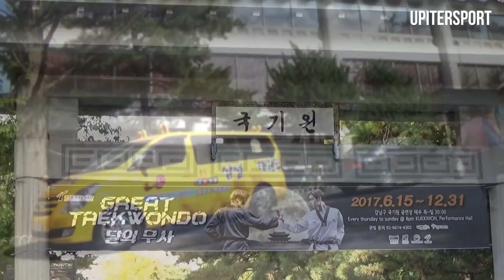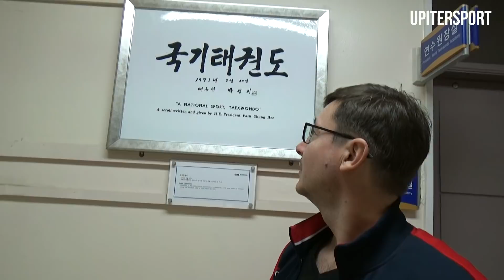Black Belt Test in Korea/My Korean Diary_4/ Мой Корейский Дневник _4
Новое видео на канале upitersport.
Четвёртая часть моего корейского дневника о поездке в Южную Корею.
Из третьей части фильма вы узнаете:
- Как сдают на чёрные пояса по тэквондо в Корее;
- Штаб-квартира тхэквондо "Куккивон" в Сеуле;
- Императорский дворец;
- Резиденция президента Республики Корея;
- Школа телохранителей корейского президента.

Ведущий и автор канала Дмитрий Ложенский.
Октябрь 2017.
Санкт-Петербург, Россия, Индустриальный проспект, 11